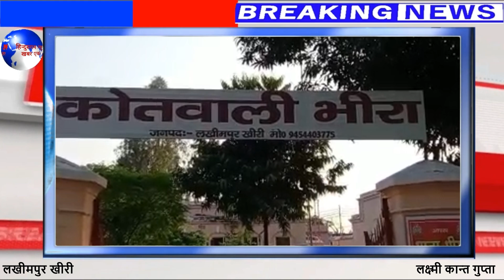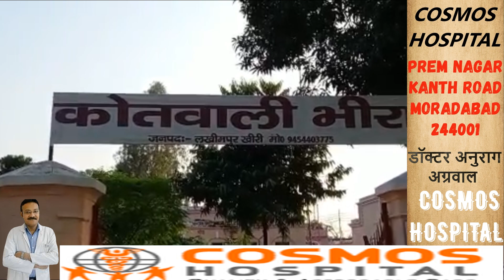लखीमपुर जिले के भीरा थाना इलाके से हरियाणा काम करने जा रहे एक श्रमिक की दुर्घटना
लखीमपुर खीरी
 लक्ष्मी कान्त गुप्ता